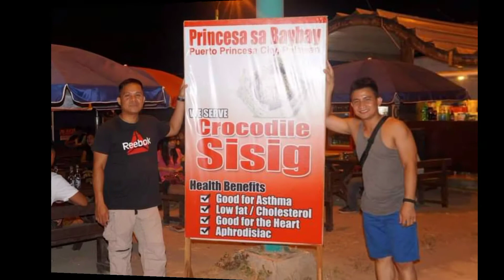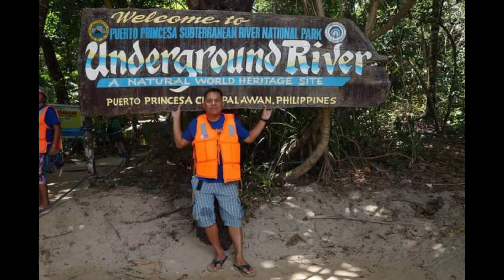BEST ADVENTURE IN PALAWAN / Casfer tv